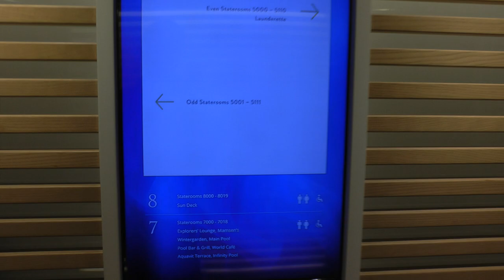taking an elevator on a Viking Ocean cruise ship Viking Sea near Barbados 3/1/18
For anyone interested in the basic mechanics of what life is like on a Viking  ocean cruise ship, this shows how easy it is to get from one's room to other decks via elevator. Specifically, this shows getting from a stateroom on deck 5 to deck 7 where the pool, Winter Garden, and Pool Grill restaurants are, among other things like the Explorer's Lounge and some others. The date is 3/1/18 and we are approaching Barbados.